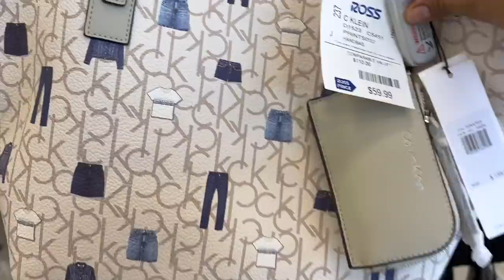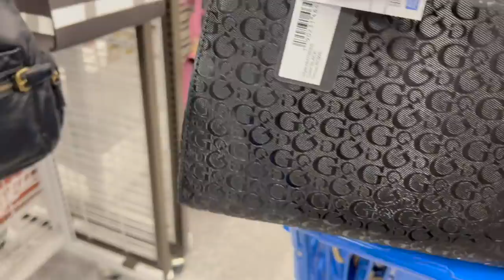ADICTA A ROSS!❤️ SIEMPRE FELIZ CON SUS PRECIOS INCOPARABLES Y VARIEDAD DE MARCAS😱